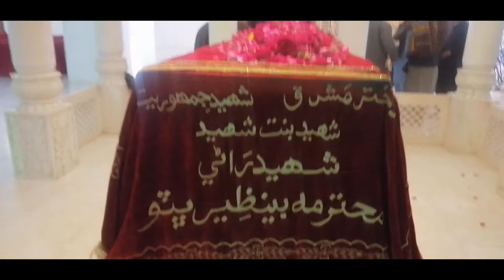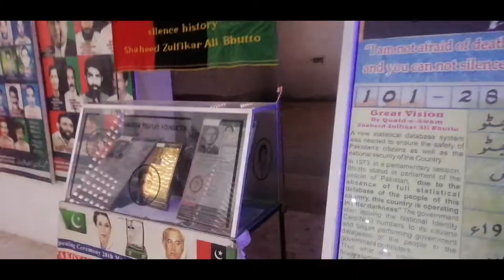Bhottou Family Mazar Garhi Khuda Bakhsh Sindh | Saraiki vlog | Saraiki Traveling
Bhottou Family  Mazar Garhi Khuda Bakhsh Sindh,
Saraiki vlog,
Saraiki Traveling,

Saraiki vlog.
Saraiki Traveling

SARAIKI VLOG
SARAIKI TRAVELING

Saraiki vlog,
Saraiki Traveling,
SARAIKI VLOG,
SARAIKI TRAVELING,

Saraiki Traveling,

 Saraiki Traveling,
Saraiki culture,

Saraiki culture,
Saraiki Traveling,

Likee